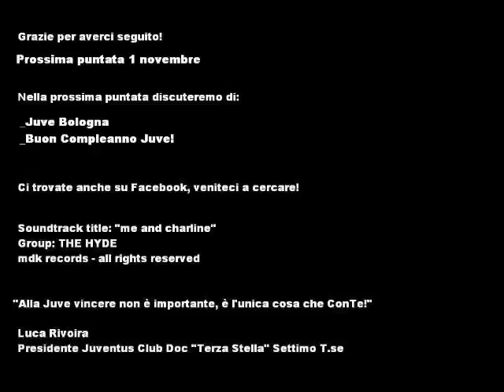TO BE GOBBO - Ep. 9 Catania Juve 0 1 Vidal (e gli errori arbitrali) Maggiani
Nono episodio del programma TO BE GOBBO, dello Juventus Club DOC "Terza Stella" Settimo Torinese. Ospite della puntata, Stefano Rasicci commenta con Luca Rivoira (Presidente JCD) la contestata vittoria fuoricasa contro il Catania, caratterizzata dai numerosi errori arbitrali di Gervasoni e Rizzoli, complice il grossolano errore di Maggiani. La juve vince con il gol di Vidal, che raccoglie il tiro parato da Andujar partito dalla  posizione irregolare di Bentdner su assist di Vucinic.
Alla fine del video troverete ringraziamenti per la serata del 26 ottobre 2012, nella quale Roberto Savino, intervistato da Marita Ballesio, ha presentato il suo ultimo libro "Alex Del Piero - Minuto per Minuto, regalandoci delle emozioni incredibili.
Presente alla serata anche Stefania Camilla Caretto che scrive un interessantissimo blog sulla juventus, essendo lei la Signora in Rosa, date un'occhiata perchè ve ne innamorerete

Prossima puntata il 1 Novembre: Juve Bologna!

"la palla è dentro la porta!"

Se volete scaricare la nostra sigla cliccate su questo link di i-tunes